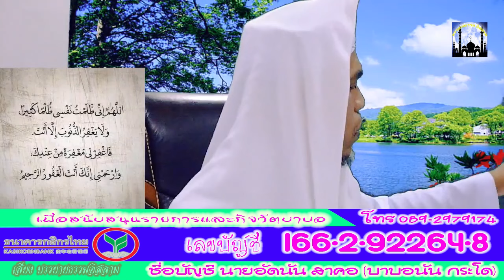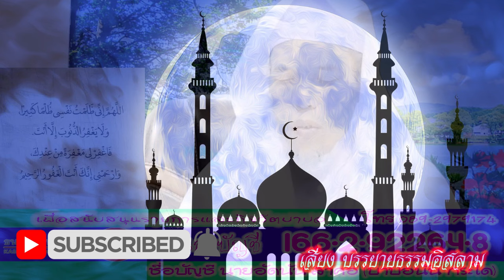บาบอนัน กระโด ณ.มัสยิดดารูลมุมีนีน กระโด ยะรัง ปัตตานี 20-01-67 (เช้า)